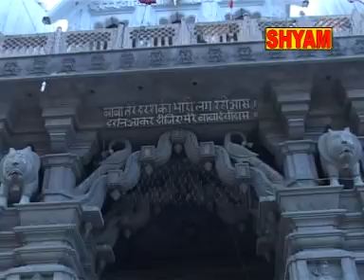हम तो चले पचौते धाम के दर्शन पावेंगे|| hum to chale pachoute dham ke darshan paavenge||lala jaisingh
song=hum to chale pachoute dham ke darshan paavenge
singer= hari bhai yadav
music=lala yadav and party
lyrics= bhuleram ji
producer= shyam cassettes nangloi delhi 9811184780